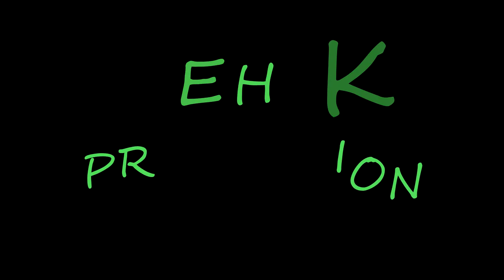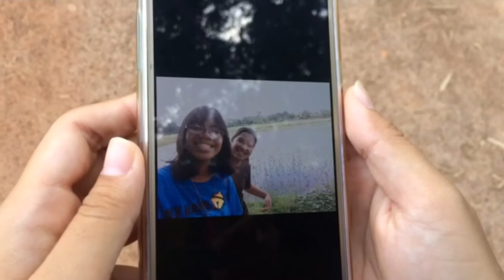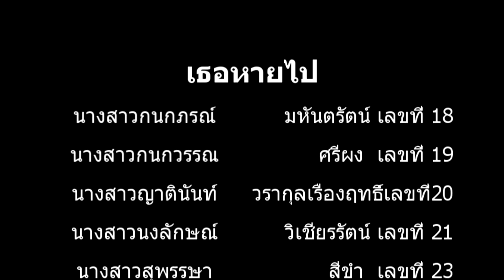เธอ..หายไป - The Hulk Production